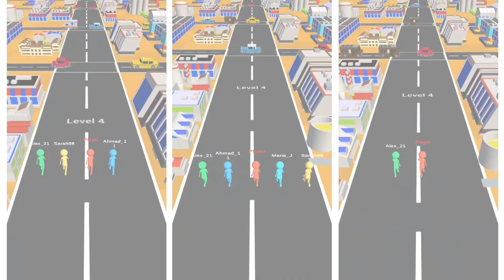SBHGames - We Working on Hyper Casual Games